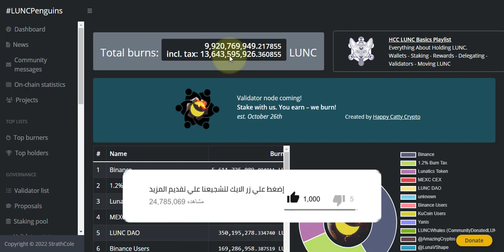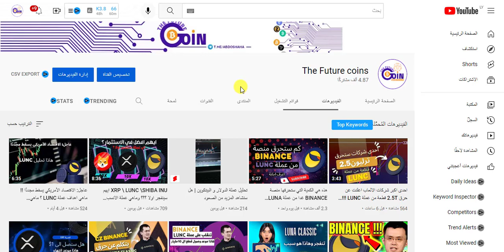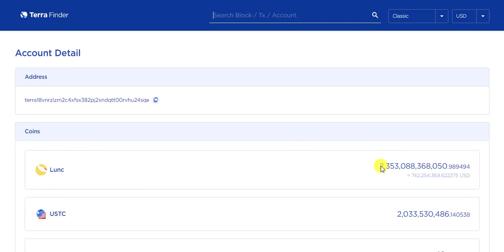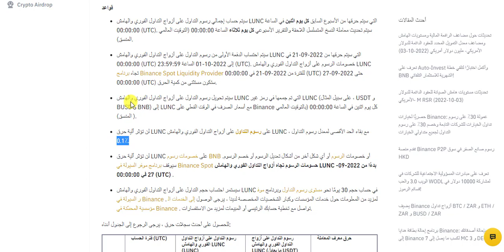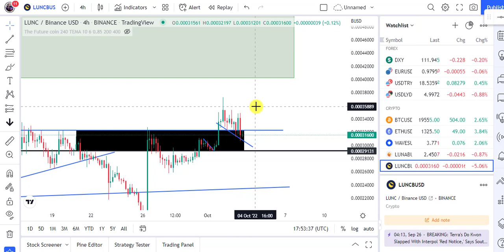هذه هي الكمية التي حرقتها منصة BINANCE عملة LUNA CALSSIC !!😮😮😲هذه تفاصيل الحرق القادم ؟؟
XRP \ LUNC \SHIBA INU ايهم سينفجر اولا ؟؟؟ وماهي عملة الانسب للاستثمار